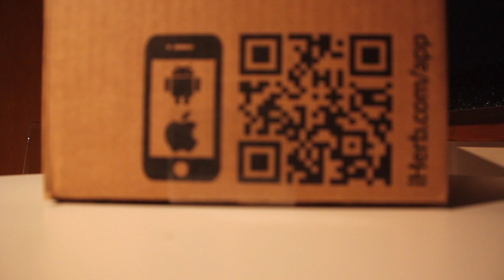【筋トレ】バルクアップに向けて！サプリメント補充！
減量期が終わり、バルクアップに向けて新たにいくつかのサプリを購入したので、簡単に紹介していきます！
よかったら参考にしてみてください！！

【使用楽曲】
オープニング：Age/Isochronous
挿入歌 : On my way,Artificial Intelligence,VOICE